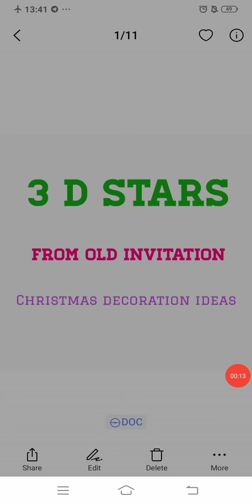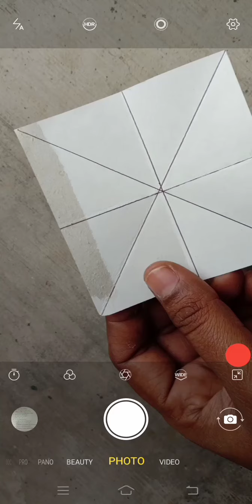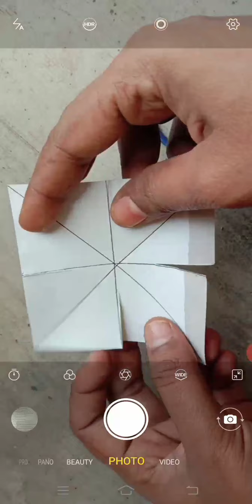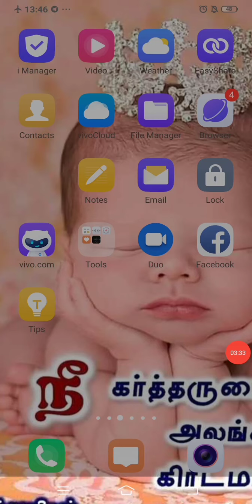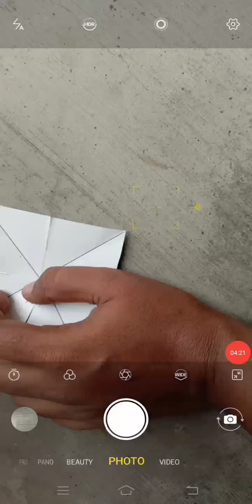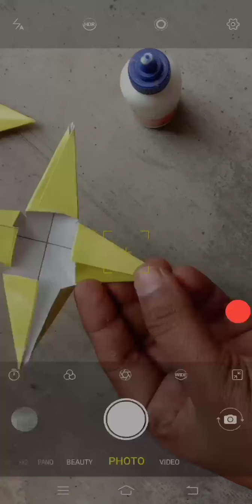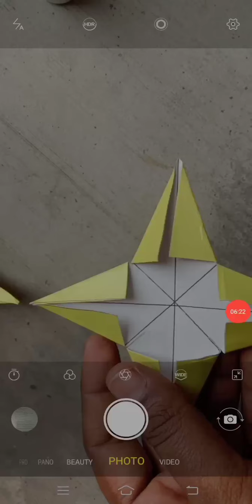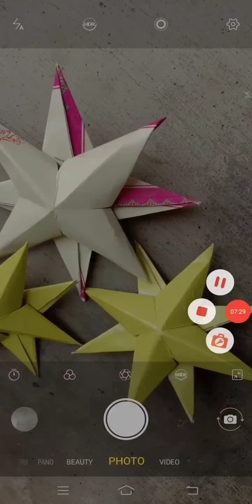3D stars for Christmas decoration for kids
3D stars from old invitation for Christmas decoration